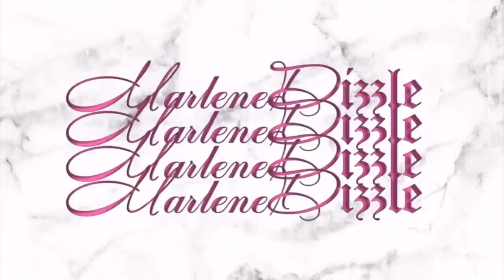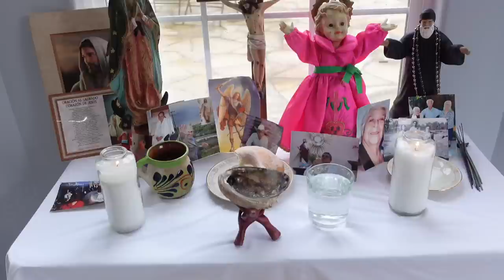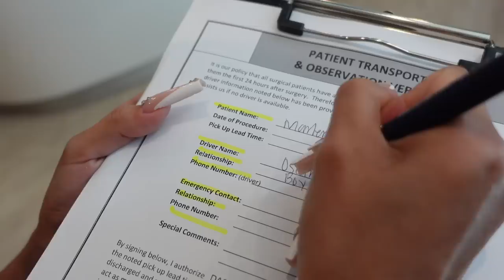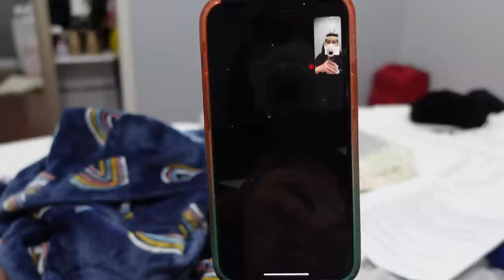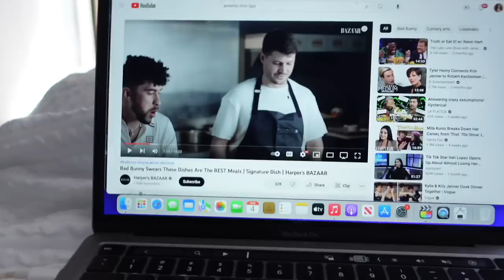I GOT PLASTIC SURGERY...THIS WAS MY EXPERIENCE | MarleneDizzle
AHHH! Omg I can't believe I'm finally sharing the news with y'all besties! This was something I've always wanted to get rid of and I went for it! I love being transparent with you guys and sharing these types of experiences ! I hope you guys enjoy watching this fast process and I can't wait to be completely healed and update y'all with the final results 🥰

CODES:

Code: Marlene

Code: Marlenexo

Code: Marlene
Style 6190/6204

Code: Marlene

Code:Marlene

Code: marlenedizzle